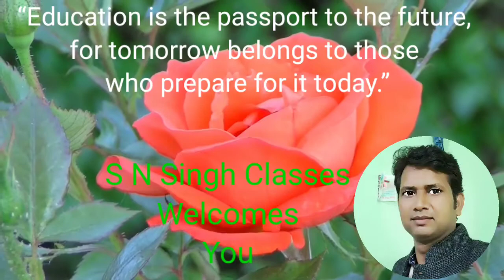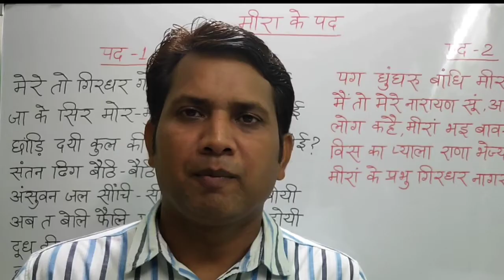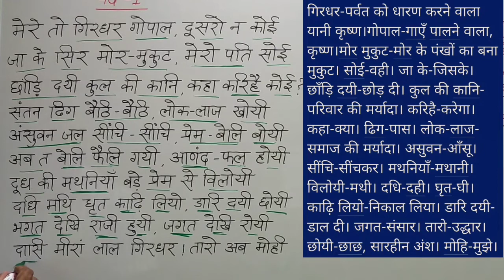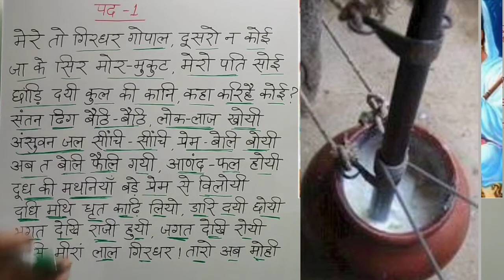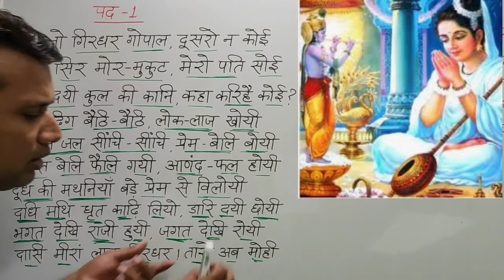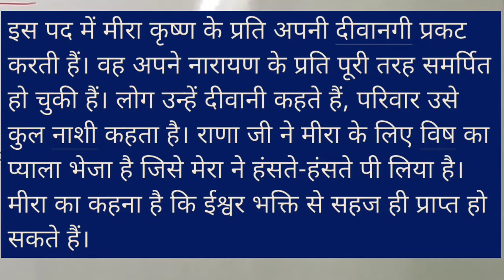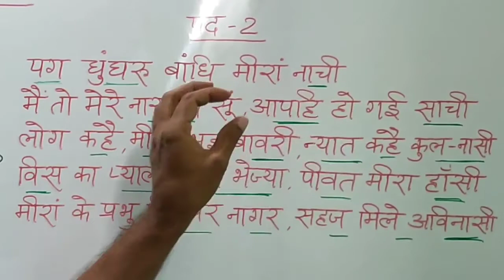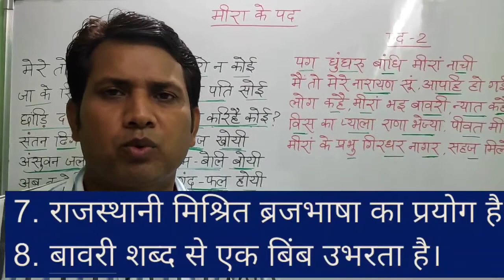Meera।मीरा।मीरा के पद।Meera ke pad।Class11।NCERT।Explanation।Question and Answer S N Singh Classes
मीरा।Meera।Meerabai biography in hindi।Meerabai biography।मीराबाई का जीवन परिचय S N Singh Classes

1 अपठित गद्यांश

2 अपठित पद्यांश

3 शब्दकोश में शब्दों का क्रम

4 अनौपचारिक पत्र

5 फीचर लेखन

6 जनसंचार माध्यम भाग1

7 जनसंचार माध्यम भाग 2

8 पत्र लेखन

9 अनुच्छेद लेखन